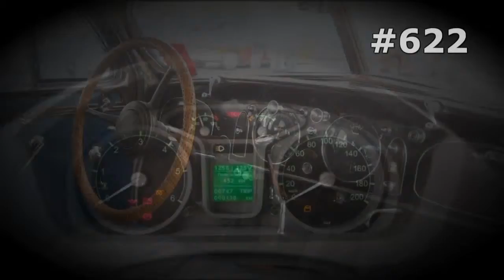#622. Auto Aerography [RUSSIAN SUPER AUTO]